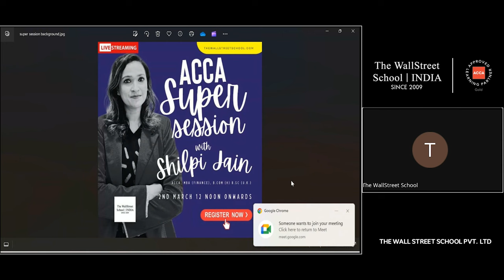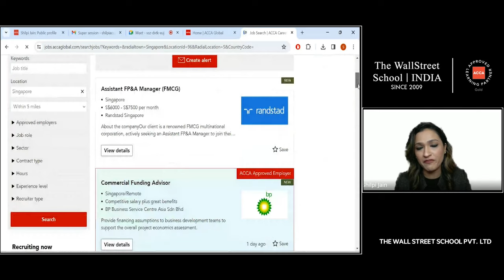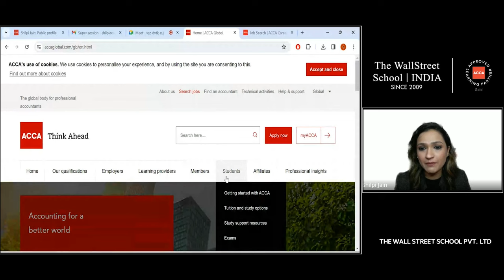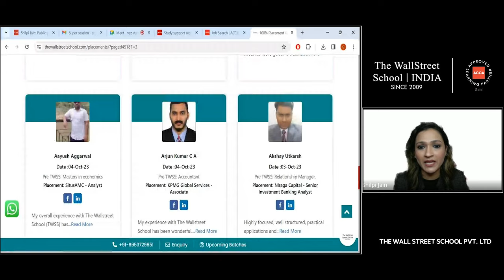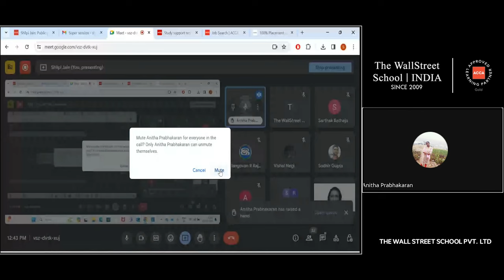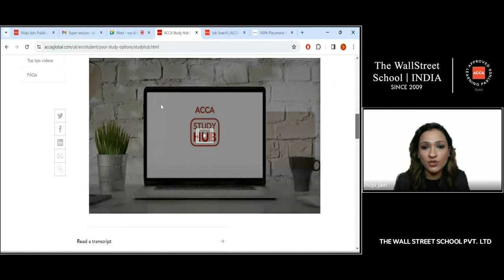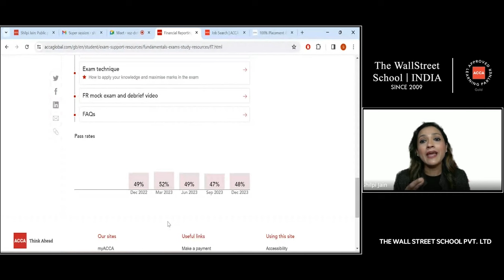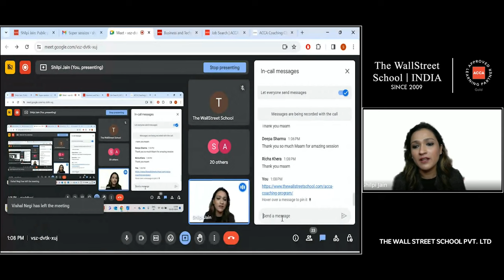Any Queries related to ACCA? | ACCA Super Session | Shilpi Jain Ma'am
Welcome to The Wall Street School's ACCA Super Session with Shilpi Jain Ma'am! 🌟

Got questions about ACCA? Join us for an insightful session where Shilpi Jain Ma'am addresses common queries related to the ACCA qualification. Whether you're a current ACCA student or considering embarking on your ACCA journey, this session offers valuable insights, tips, and guidance to help you navigate the ACCA program successfully.

Don't miss out on this opportunity to get expert advice and answers to your ACCA-related questions!